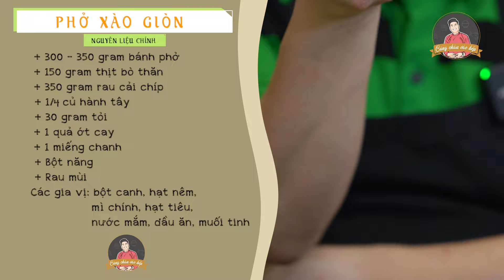Phở xào giòn ngon miệng mà không ngấy| Cùng Cháu Vào Bếp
Phở bò xào là món ăn kết hợp hài hòa giữa bánh phở tươi, thịt bò xào với rau củ tạo nên hương vị riêng biệt, hấp dẫn và được rất nhiều người yêu thích. Ngày này khi mà xã hội phát triển thì món phở xào đã có nhiều biến thể khác nhau như: phở xào mềm, phở xào giòn, phở chiên phồng, phở xào gà...
Số phát sóng tháng trước kênh Youtube Cùng Cháu Vào Bếp đã gửi tới các cụ mợ khán giả món phở xào mềm thì trong tuần này kênh lại hân hạnh gửi đến các cụ mợ một món phở xào nữa. Đó là món: Phở xào giòn. Món ăn này không những hài hòa, ngon mắt mà còn rất giàu chất dinh dưỡng và phù hợp làm món chính cho mọi bữa ăn trong ngày tại gia đình khi các cụ mợ ngại nấu nướng bầy vẽ.

Cùng Cháu Vào Bếp (tiền thân là Bếp Nhà Cháu)  là kênh Vlog về ẩm thực truyền thống của Việt Nam, trong đó cháu sẽ chia sẻ cho các Cụ Mợ công thức nấu chuẩn nhất và những câu chuyện hay ho cháu biết về món ăn đó.
Cháu hi vọng kênh sẽ giúp các Cụ Mợ yêu bếp rồi thì CÙNG CHÁU VÀO BẾP để nấu nhiều món ngon hơn cho gia đình mình!